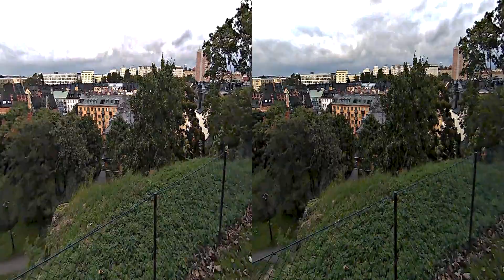BeMe Cam: Vanadislunden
1st person experience with binaural sound (USE HEADPHONES). Jogging and walking along the streets. Climbing in monkey bars. Dashing around the park. Best viewed with a stereoscopic wide angle HMD, such as the Oculus Rift.

Equipment:
- 2 x VIO POV.HD
- Soundman OKM II binaural ear microphones
- Zoom H-2 audio recorder
- AVISynth + DeFish + VirtualDub (to remove fisheye lens distortion)
- Vegas Movie Studio (for syncing and editing)